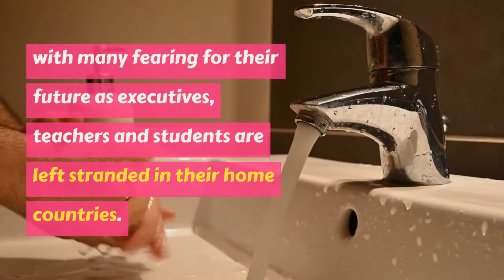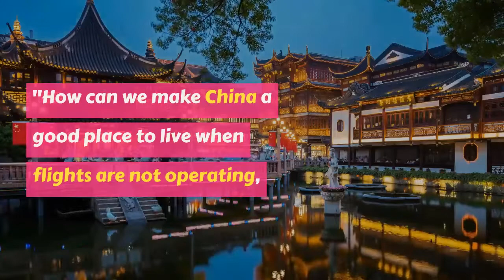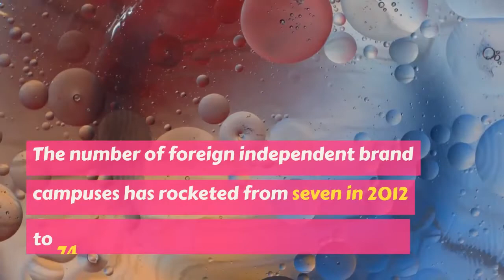China's Foreigner Ban Leaves Global Businesses In Limbo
China’s coronavirus travel ban is wreaking havoc among foreign companies and international schools, with many fearing for their future as executives, teachers, and students are left stranded in their home countries.

A ban on most foreigners entering the country was implemented in March as the outbreak gathered pace overseas --  leaving families separated and firms struggling without key employees.

An American Chamber of Commerce survey in May found that 90 percent of 109 member companies had business operations hit by global travel disruptions, which was a top concern.

More than half said being unable to return expatriate staff to China was another worry.

Source: AFP

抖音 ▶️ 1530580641